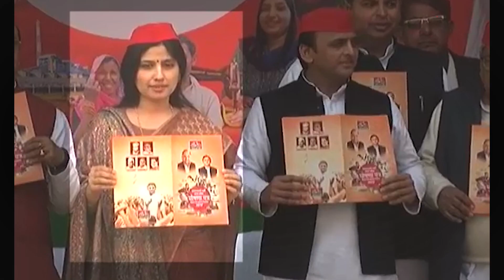Dimple Yadav जिनके लिए कभी BJP-BSP ने बिछाया था रेड कार्पेट, पति Akhilesh ने अब क्यों नहीं दिया मौका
राज्यसभा चुनाव में आए दिन अखिलेश कोई न कोई सरप्राइज दे रहे हैं. ऐसा करते हुए अखिलेश ने तीन राज्यसभा टिकटें बांट दी. अब लोकसभा उपचुनाव की 2 टिकटें भी इसी पैटर्न पर बांटी है. अखिलेश की इस सरप्राइज पॉलिटिक्स पर अगर सबसे ज्यादा किसी की चर्चा रही तो वो हैं उनकी पत्नी डिंपल यादव. सब सोच रहे थे कि यूपी से सपा के जो तीन सांसद राज्यसभा जाने वाले हैं, डिंपल उनमें एक होंगी. अखिलेश ने राज्यसभा में डिंपल को नहीं भेजा जबकि 2019 के चुनाव के बाद से घर में बैठी हैं. पहले कपिल सिब्बल की निर्दलीय उम्मीदवारी को समर्थन दे दिया. फिर जयंत चौधरी को गठबंधन का उम्मीदवार बना दिया. तीसरी सीट जावेद अली को दे दी. लेकिन ऐसा क्यों? आइये जानने की कोशिश करते हैं इस रिपोर्ट में...